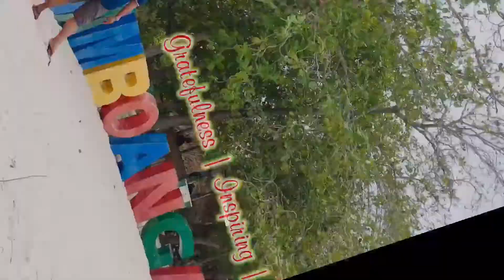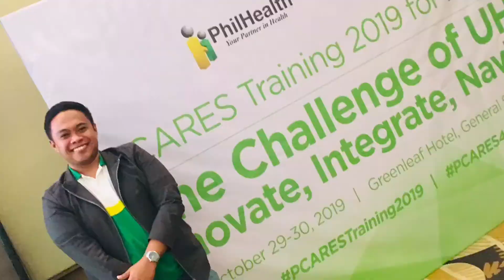Bumisita sa Famous TOP40 store in Zamboanga City | My Daily Vlog 17 | Saivin Mabanza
Hello Friends!

Dinala ako ng kaibigan ko sa famous TOP40 store dito sa Zamboanga City na kung saan kaibigan din niya ang owner ng store. Madaming variety of band tshirt and pants na binebenta. Madaming pag pipilian.

Thank you for visiting and watching my humble and simple video.